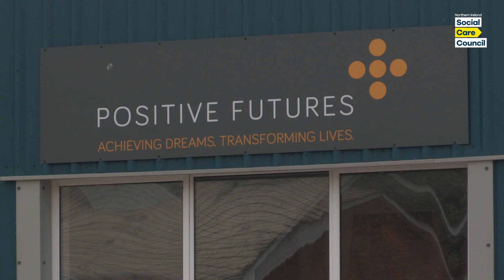Food for the soul - Short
Fermanagh native Rhonda Knox, after spending her entire career from 16 years of age as a chef and with the last of her three boys about to leave home, decided to find a job where she could continue to care for others. Working in social care as a Community Support Worker for Positive Futures, opened that door for Rhonda and she believes it can be an aspirational career for many more people if only they could see what it is really like. Rhonda works in both Positive Futures’ children and adults’ services in Fermanagh – as she says, she ‘gets the best of both worlds’. Paul and Mary are two of the people Rhonda supports and her work includes supporting them to get involved in community activities, building their social and independent living skills, such as engaging in leisure activities, learning to cook, doing arts and crafts etc. Rhonda says that building a relationship of trust and respect with people supported and their families is vital to what she does and she takes great pride in knowing that she is having a positive impact on their lives.   She wishes she had known earlier about a career that gives her so much enjoyment - she couldn’t ask for more.